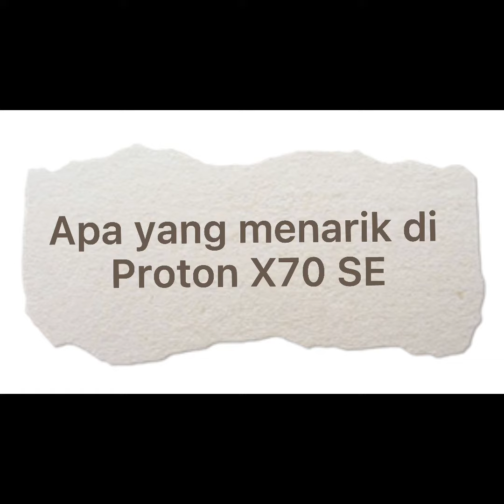Proton X70 Special Edition Apa yang baru?🤔